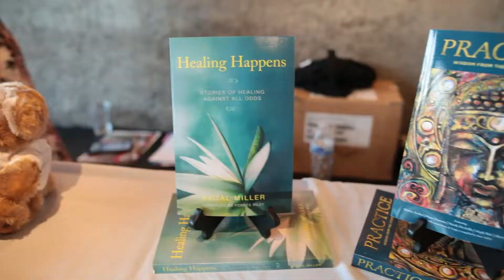Charity Jubilee highlights 2022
Charity Jubilee 2022
The Charity Jubilee is a community event to raise awareness and support in the prevention of human trafficking and domestic violence hosted by Avital Miller in conjunction with the crisis center in Denver, Co.
Location Brewability & Pizzability
Date Sept 11, 2022
Photos Jared Kennedy
Music "Summer Happy" by Cinematic_alex license # 6DBK5VCLWP
Entertainment featuring live music by Wellington Bulling, dancing, face painting, Baloon dresses by Quill The Clown, and Wings by Sherry's Angels